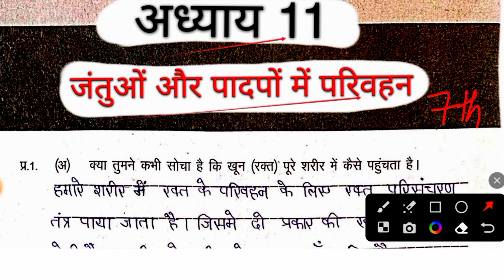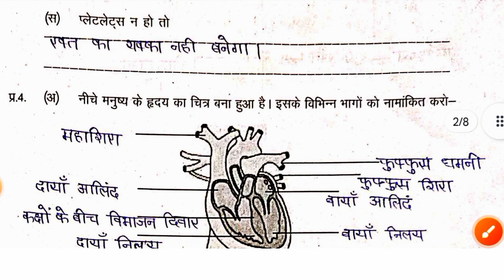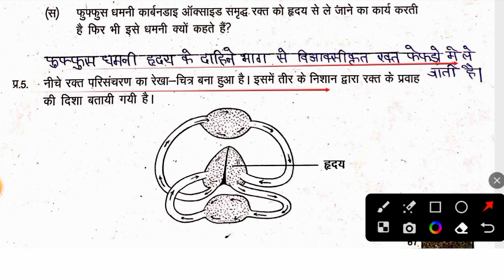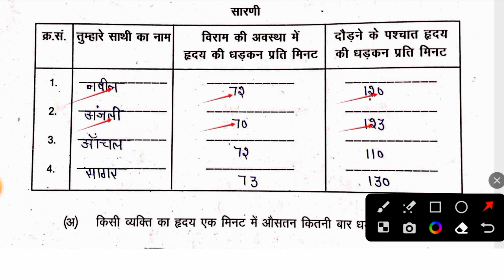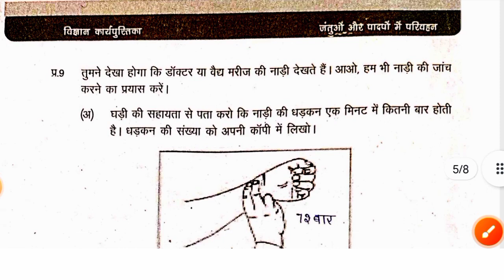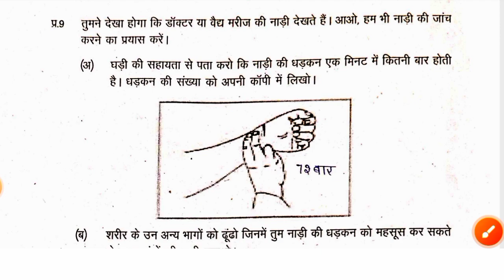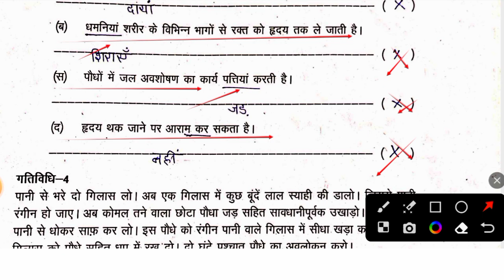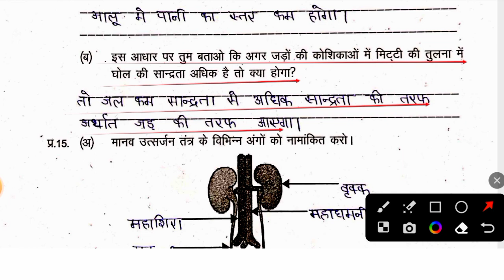अध्याय 11 जंतुओं और पादपों में परिवहन विज्ञान कार्यपुस्तिका हल